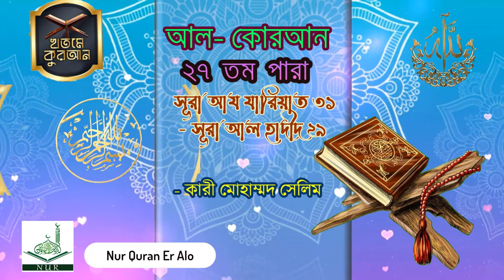Para 27 Full Heart touching First Beautiful Voice & incredible and emotional quran recitation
Thank you very much for watching the most beautiful Quran Recitation, Bangla Islamic Song , bangle Islamic gojol, Islamic documentary , Islamic Nasheed, Hamd, Naat, Waz, on our channel. There are a lot of Islamic music, Islamic Video, and Quran Tilawat beautiful recitation, available.

We really hope you will obviously like it . If you want to watch this type of Islamic songs, Islamic videos, the holy quran tilawat, more often, Stay connected with us and Subscribe My channel for getting All New update .Thank You.

 হিফজুল কোরআন তিলাওয়াত - ২৭ তম পারা